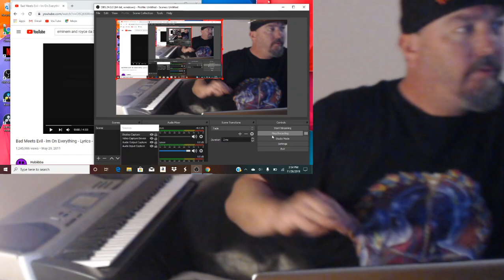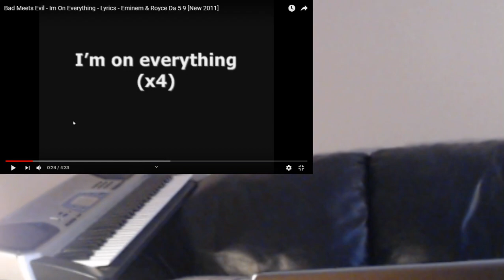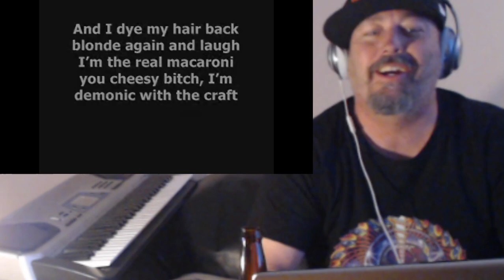Eminem And Royce Da 5'9'' I'm On Everything Reaction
Eminem and Royce Da 5’9”  eye mon everything